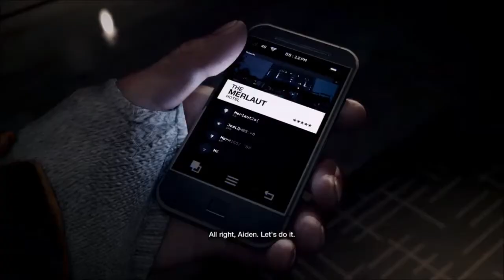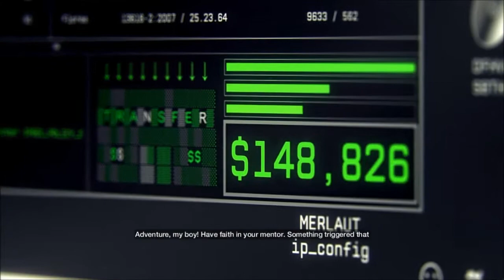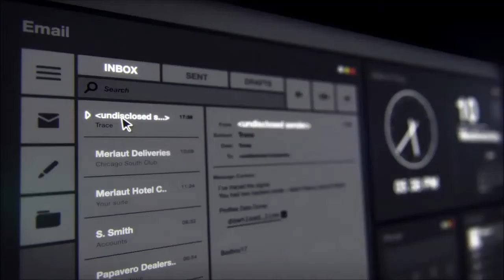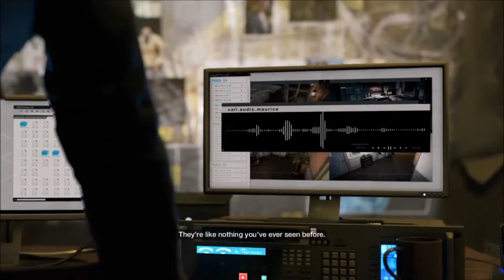Watch DOGS PlayThrough part 1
tell us what else you want to see, maybe that will be in our next video ;)